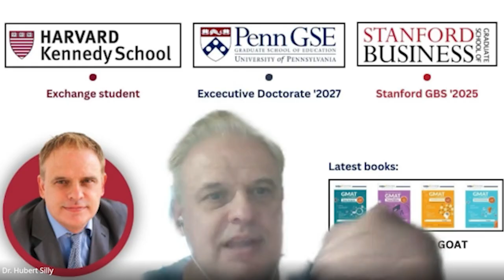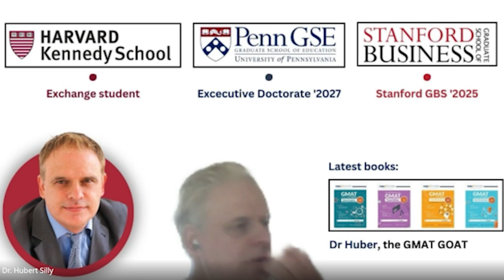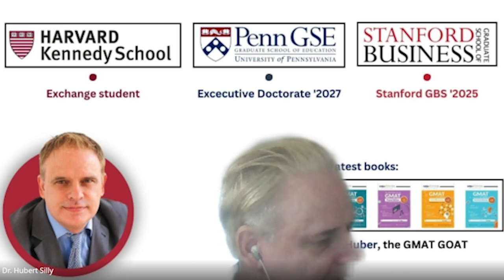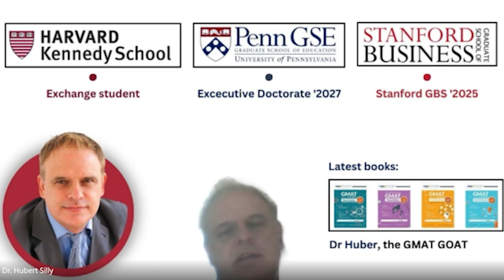On the Road to A Grad School. A webinar with India, ESCP MIM ‘2026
Join us for an exciting and transformative webinar featuring India, a recent admit to the prestigious MIM program at ESCP. India, who completed her Bachelor of Science in Management at the University of Bath, will share her journey and insights into the application process, admissions interviews, and selection criteria.

Additionally, we are privileged to have Dr. Hubert, a renowned GMAT and admissions expert, provide essential tips and strategies to help you stand out as a candidate.